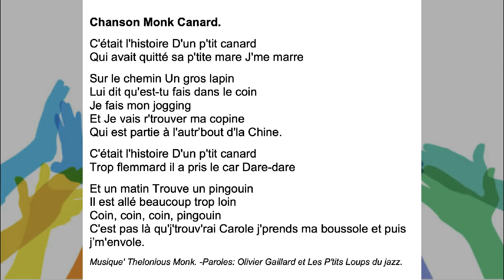Monk Canard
Défi pour les grands loups. Chanson avec marquages rythmiques et pas de danse.